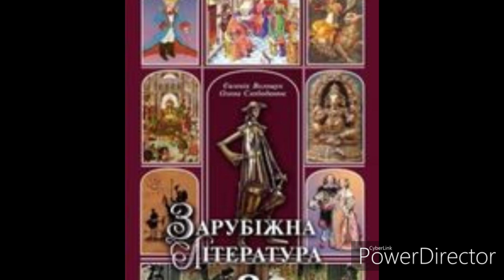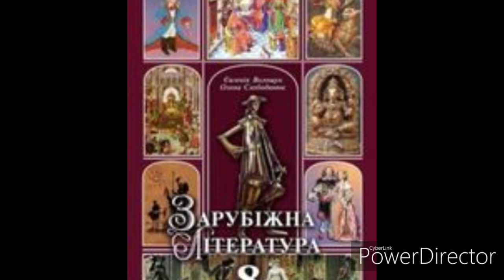Зарубіжна література//Ст.55-57//Троянський цикл.